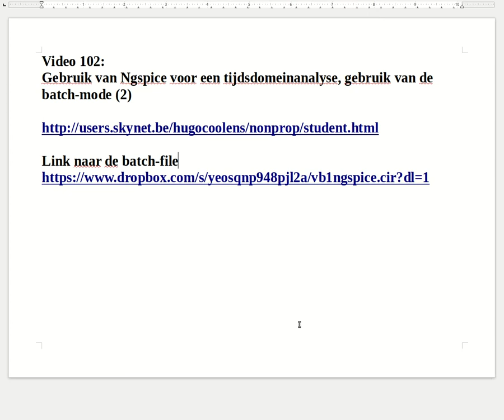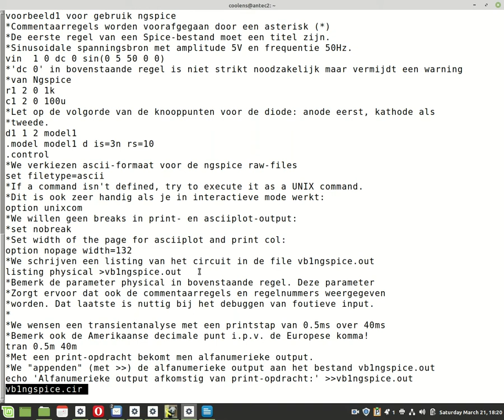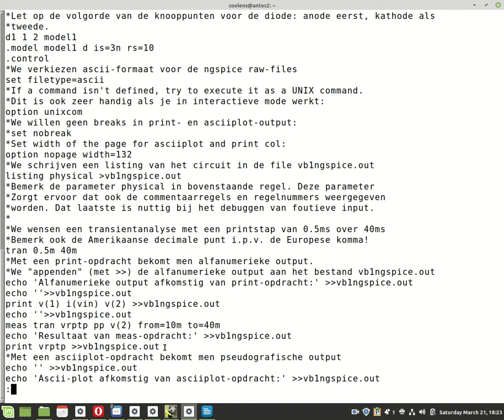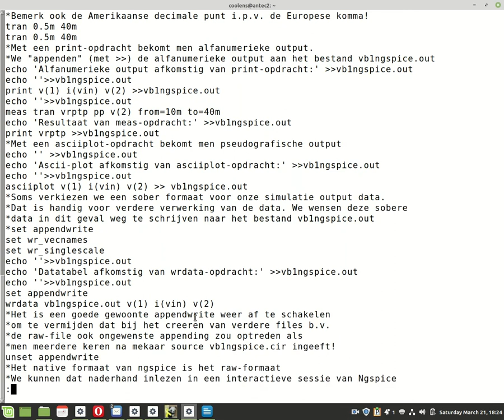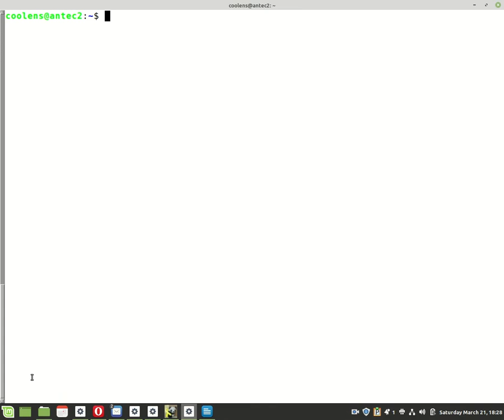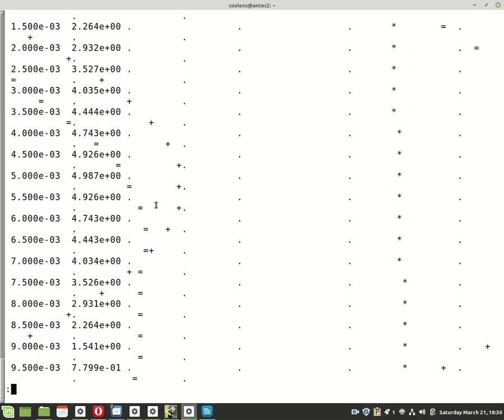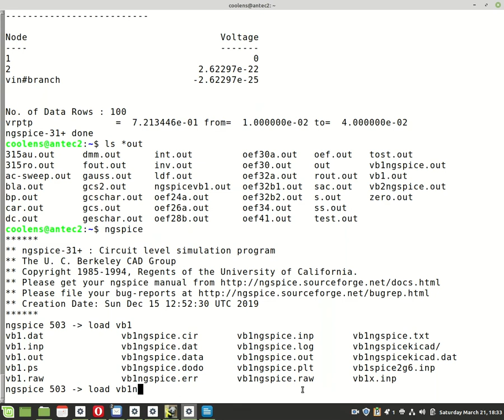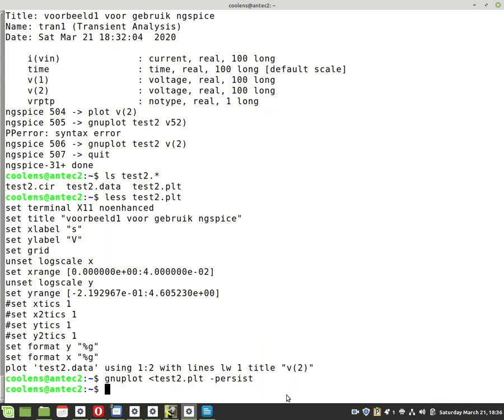Video 102: Gebruik van Ngspice voor een tijdsdomeinanalyse (batch-mode)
Opgelet: Sedert 1-1-2021 moet u overal waar u in het filmpje ziet staan